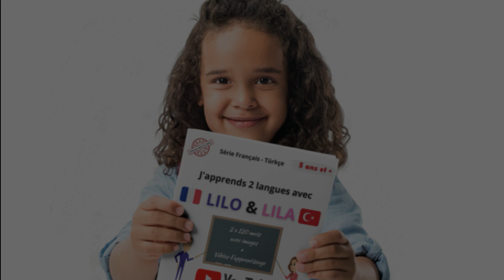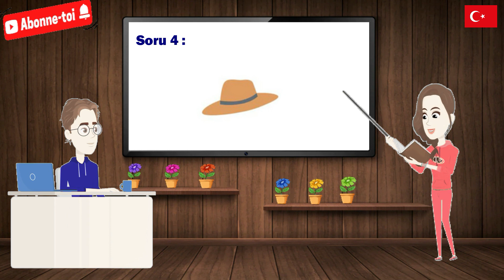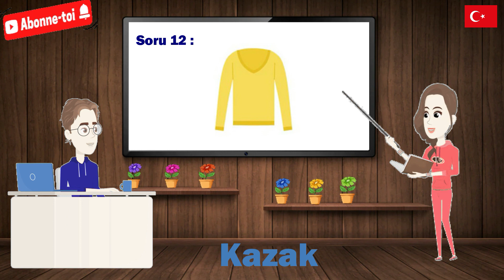LILA elbiseler sayfa 8 ve 9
⭐️ POUR VOIR TOUTES LES VIDÉOS DE LA CHAÎNE :
      commande ton livre avec les liens suivants :

► LILO & LILA version FRANÇAIS/ENGLISH :

► LILO & LILA version FRANÇAIS/TÜRKCE :

⭐️ Pour les plus petits :

► Dodi mon ami curieux version FRANÇAIS/ANGLAIS :

Chapitres

0:00 intro
0:16 les règles
0:32 le jeu